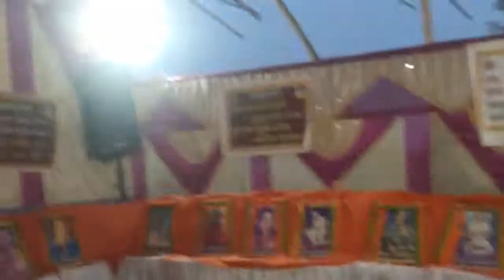Sptv odia saralaproduction saralatv odia cine News today.kaibaly mandap , Nemal ....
Sptv odia#saralaproduction#saralatv odia#cine News today. Kaibaly mandap , Nemal Date -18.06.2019.sptv odia producer and News Editor-Bhaskar Chandra Malik and concept Ashok Kumar mallick.